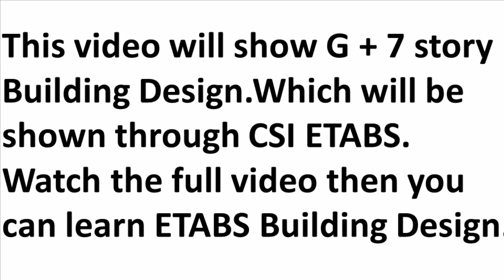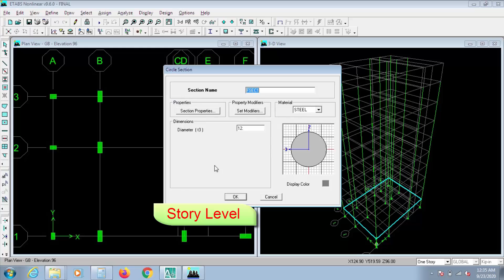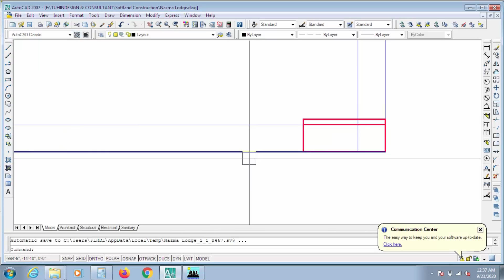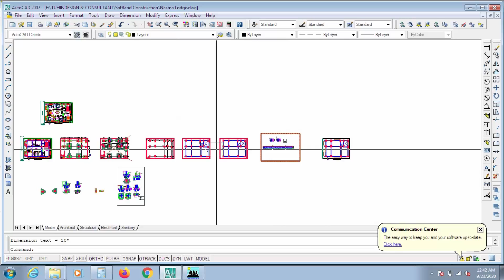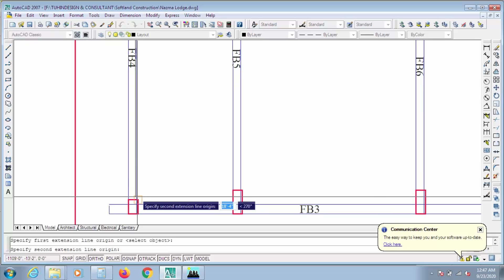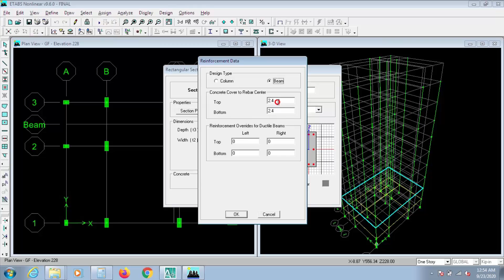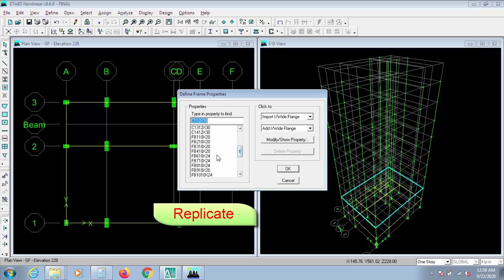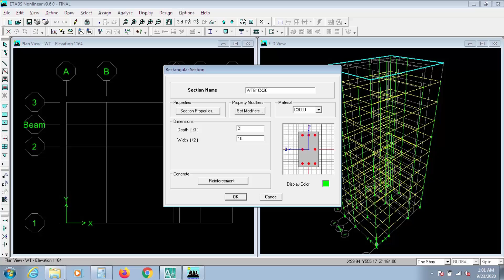8 storied building design for Etabs Part-2 ।। Etabs Building design Full Course ।।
8 storied building design for Etabs Part-2
etabs professional bangla tutorial Etabs full course bangla
etabs full building course bangla